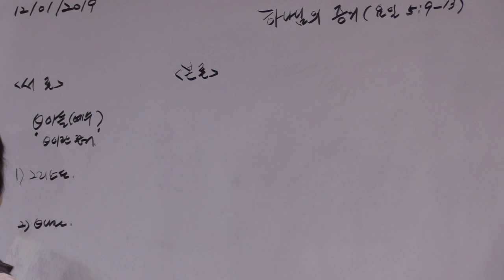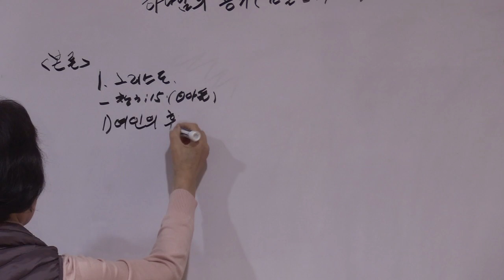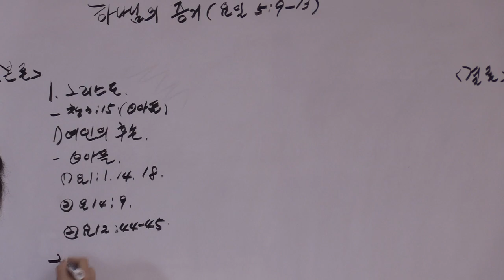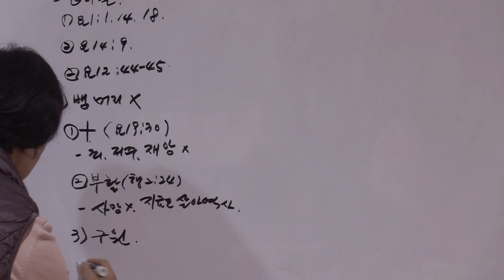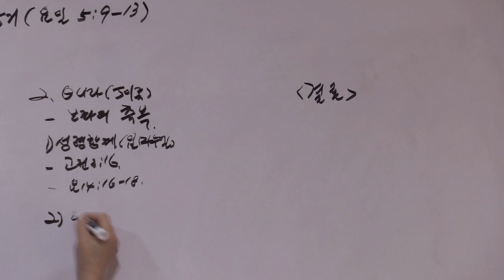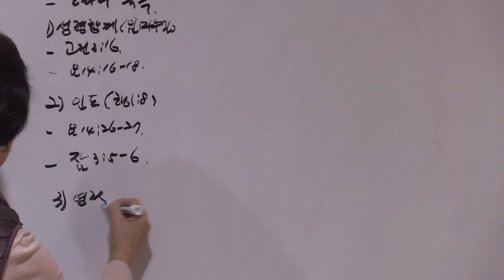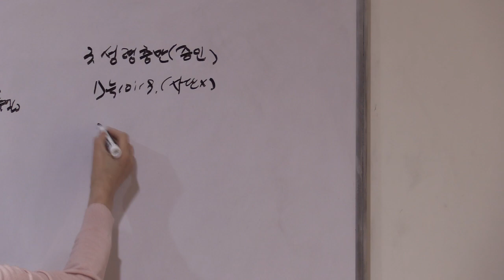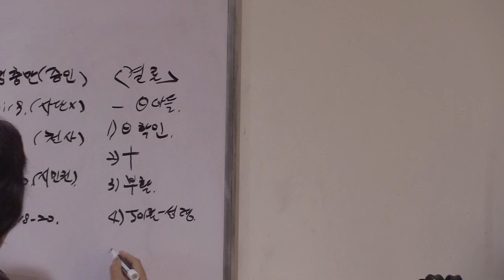사역훈련(한향순 권사)- 하나님의 증거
하나님의 증거